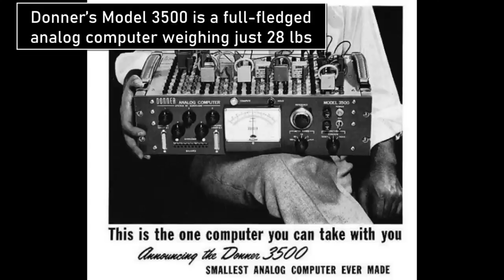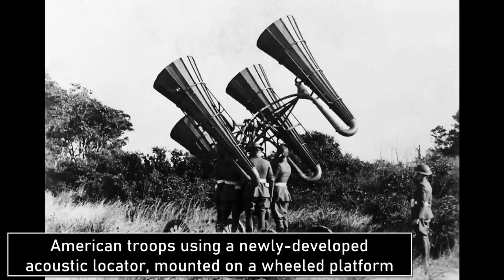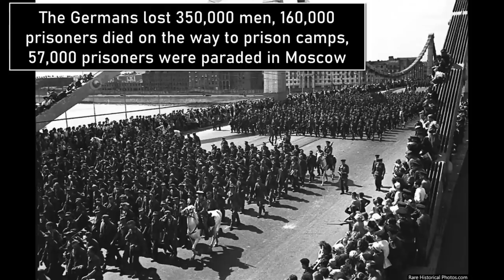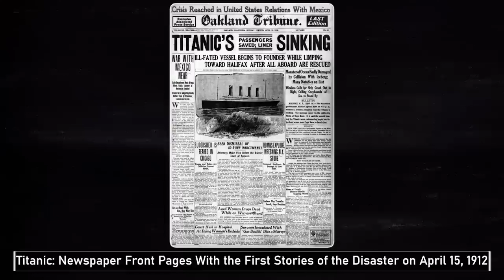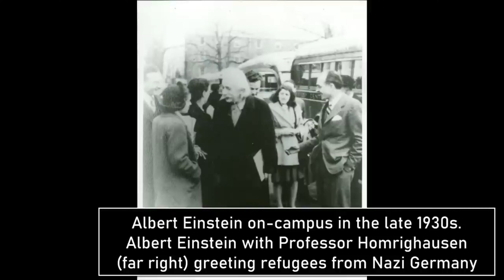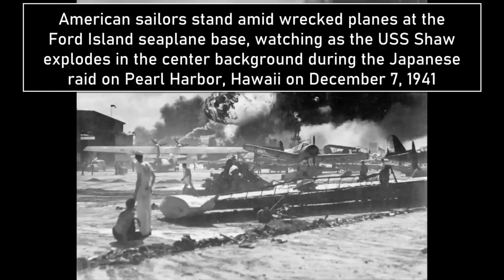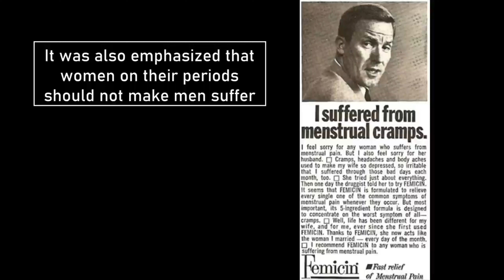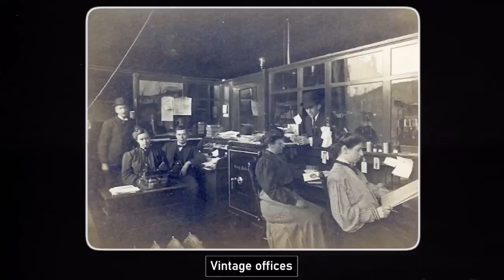HISTORICAL PHOTOS: Photographs Show Amazing and Fascinating Facts from History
Crazy Historical Photos You Won't See Anywhere Else.

Explore the past with "Crazy Historical Photos You Won't See Anywhere Else," our newest YouTube short. We've searched through historical records to present you with a selection of exceptional and one-of-a-kind images that perfectly encapsulate bygone eras. These pictures provide a unique window into the past, showing anything from daily life in bygone eras to behind-the-scenes shots of momentous occasions.